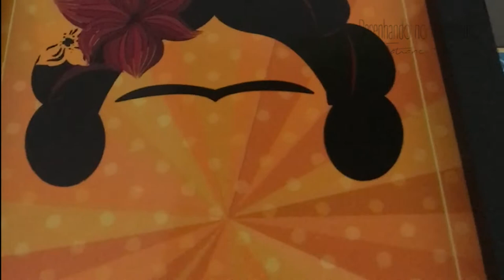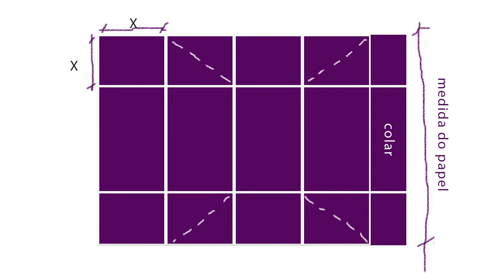Como fazer uma MOLDURA de papel?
Desenhar é uma tarefa fácil e prazerosa. Desenhamos palavras que se tornam versos, músicas. Desenhamos movimentos que se tornam dança. Desenhamos círculos e retas que se tornam possibilidades de mundo... desenhamos sonhos. Neste período de isolamento o lápis pode funcionar como passaporte, permitindo ir e vir por lugares, aqui e acolá, para dentro de si ou para um lugar nunca visto...ir e vir no tempo, ontem e amanhã. Como professora de artes no "modo off", sempre estimulei a prática do desenho na sala de aula e no momento em que as aulas presenciais foram suspensas, em razão da pandemia, senti a necessidade de compartilhar alguns tutoriais em grupos de alunos que aceitaram muito bem a proposta e apesar de isolados continuam desenhando. A partir de hoje pretendo compartilhar também, nesse espaço virtual, alguns desenhos simples e adotar o "modo on" como uma nova forma de propagar/estimular este prazer pelo traço, rabiscos, arte, artesanato, invencionices. Espero que gostem :)